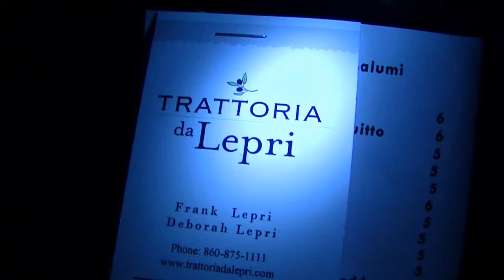Trattoria da Lepri - Ellington CT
We had roasted beet salad, escargot, fois gras, stake au poive and leek wrapped diver scallops with wild mushroom risotto and stuffed mushrooms.